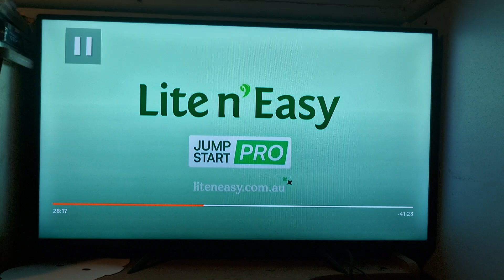Tyro 2024 Ad